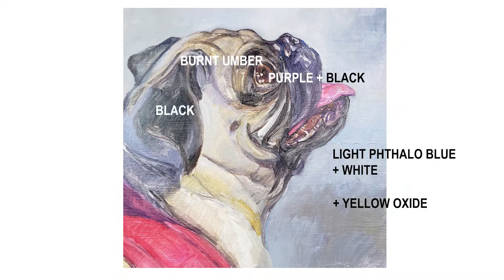DOG (PUG) | EASY ART 0R PAINTING PROCESS | ACRYLIC PAINTING | FOR BEGINNERS | #29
ARNION ART STUDIO
As an art instructor, I post videos that show the process of art that I normally teach to hobbyists and those wanting to major in art. My plan is to post 1-2 videos per week. I will also be posting videos of my personal work in the future.